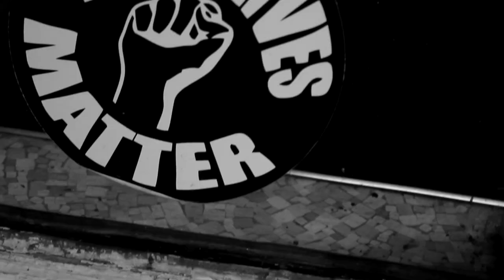John Creasy - Leviticus (Official Video)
First official video from the Leviticus Ep produced by Dark Arts